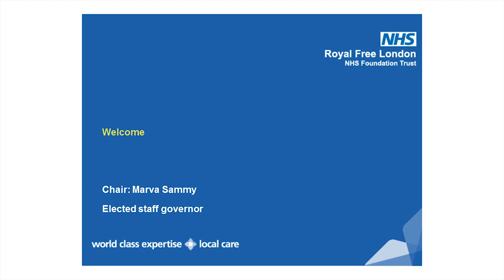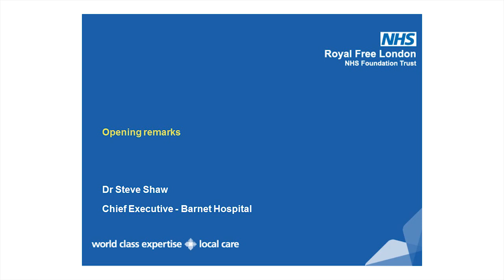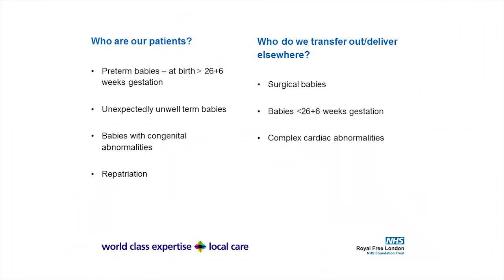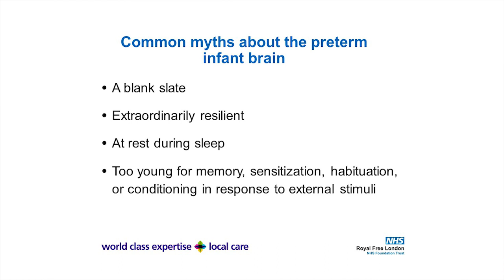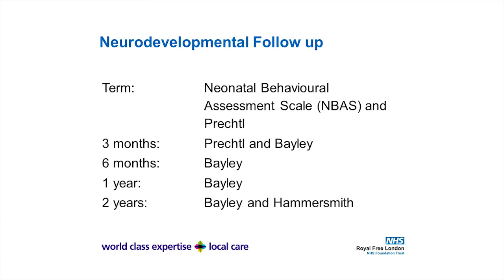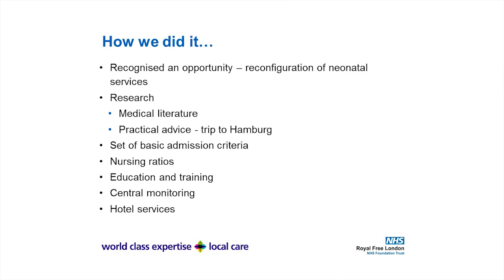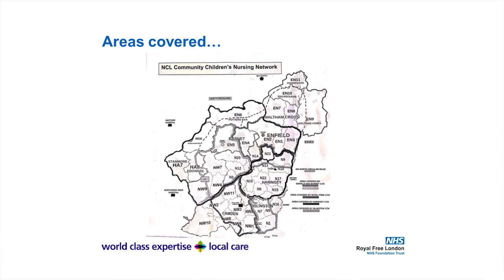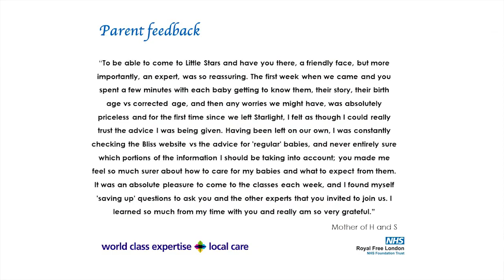The Starlight Neonatal Unit Medicine for Members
This event took place on 22 January 2019 and the event talked about Pathways to better health.